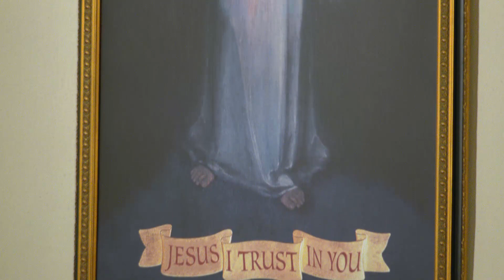Lecturas y homilía - 2022-11-24 - El P. Leonard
Día de Acción de Gracias